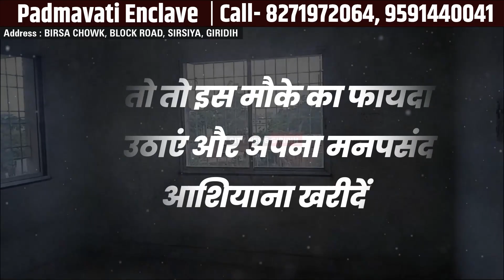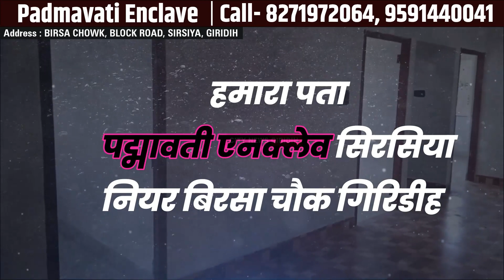खोरीमहुआ में जन शिकायत समाधान कार्यक्रम सह जागरूकता अभियान अनुमंडलीय स्तरीय लगाया गया कैंप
खोरीमहुआ में पुलिस अधीक्षक के आदेशानुसार जन शिकायत समाधान कार्यक्रम सह जागरूकता अभियान का अनुमंडलीय स्तरीय लगाया गया कैंप